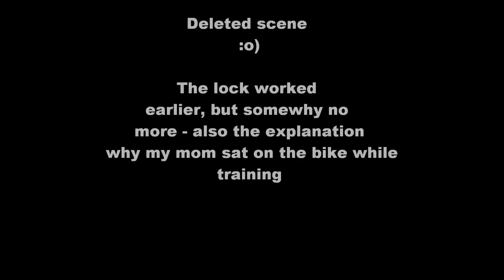Sit on bike-training for dogs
I waas sure, I could make a little training video out of this, but well, no. Møffe clearly was to easy ;-)